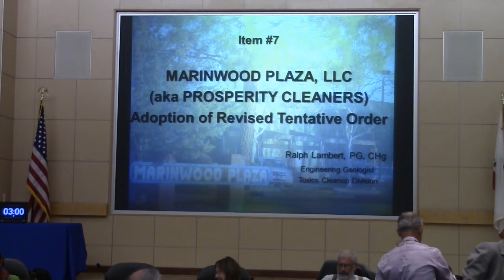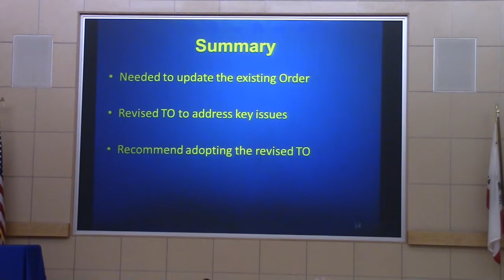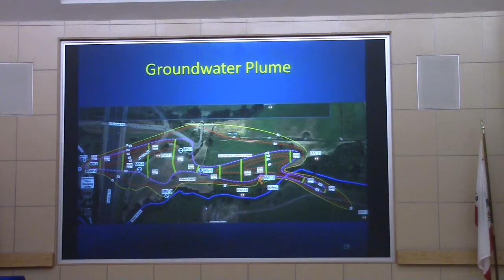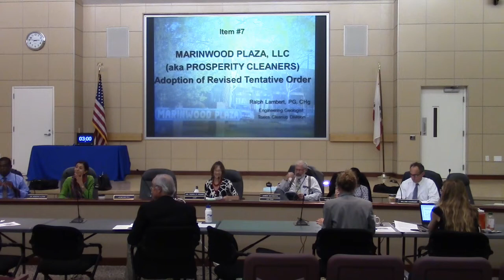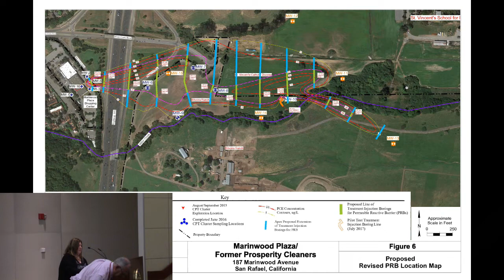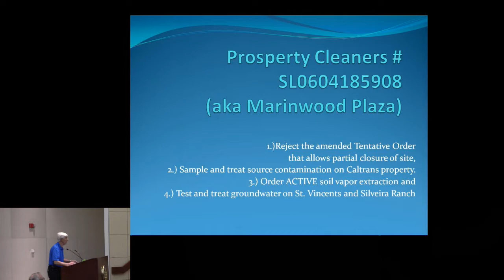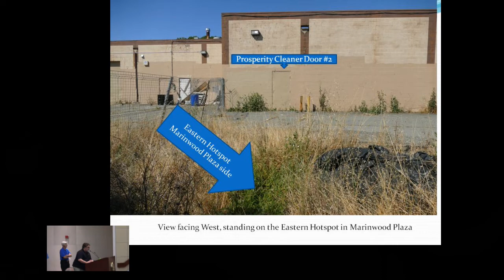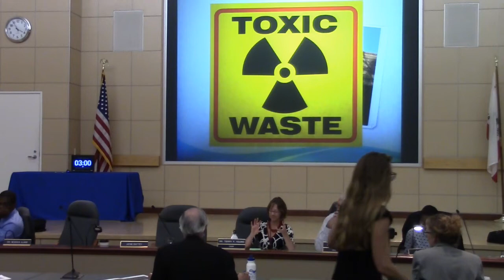RWQCB PCE Cleanup hearing for Prosperity Cleaners on 4/11/2017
The California Regional Water Quality Control Board has a hearing to amend the Remediation Action Plan for Prosperity Cleaners in San Rafael, CA 94903.  Representatives for Marinwood Plaza, Inc (discharger) the public and affected property owners speak.

Order of Presentation

RWQCB - Ralph Lambert presents  Staff comments

Marinwood Plaza, LLC ,  Geologica

Silveira Ranches

Hanson Brigett, St Vincents (Catholic Charities)

Clean Up Marinwood Plaza Now Committee,

Board Question and Answers.

Total time appx 2 hours